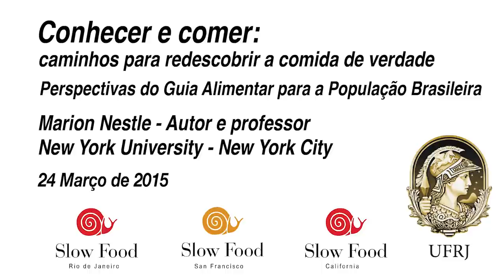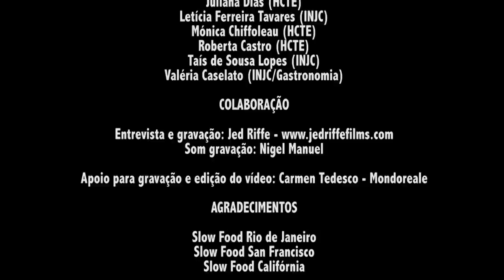Marion Nestle legendado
Os autores norte-americanos Michael Pollan e Marion Nestle gravaram mensagens exclusivas para o evento Conhecer e comer: caminhos para redescobrir a comida de verdade – perspectivas para o Guia Alimentar para a População Brasileira. O evento foi realizado no dia 24 de março, no Centro de Ciências da Matemática de da Natureza (CCMN), com organização do Programa de História das Ciências e das Técnicas e Epistemologia (HCTE) e o Instituto de Nutrição Josué de Castro (INJC).